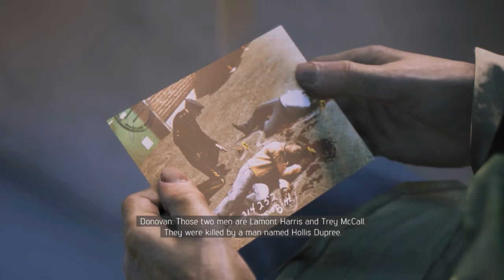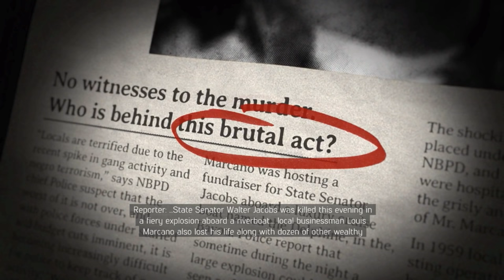MAFIA 3 Walkthrough Gameplay Part 25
Mafia 3 Gameplay Walkthrough Part 25 includes Story Mission 25 for Mafia III on PS4, Xbox One and PC. This Full Game Mafia 3 (Mafia III) Walkthrough Gameplay will include a Review, Story Missions, Cut Scenes, OST, Free Roam, Magazines, Main Missions, Vehicles, Crocodiles, Alligators, Characters, Cinematics and more! Thanks 2K Games for Mafia 3!